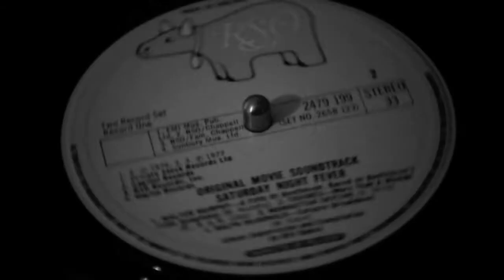My Record Player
I shot this a few months back before getting my recently acquired 8-Track unit. It was just a quick test with my Nikon D90's built in HD Video mode to see how it performed. Thought I would do some multi-shots of my toshiba music centre starting up and running.

Brings back so many memories from media at college in terms of MCU, CU, etc. the different shot sizes.